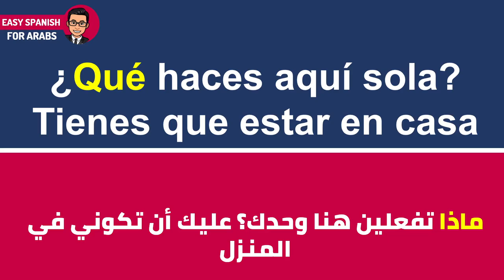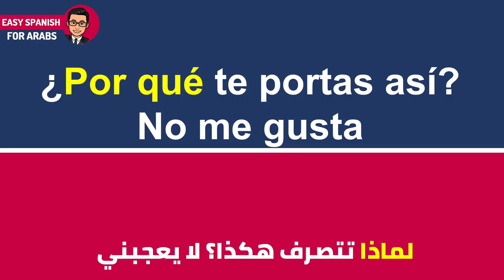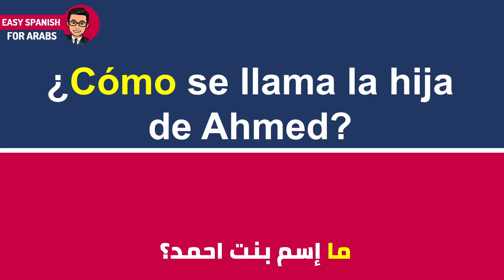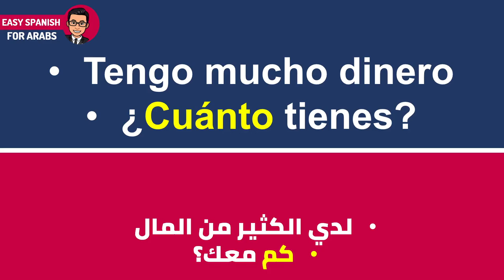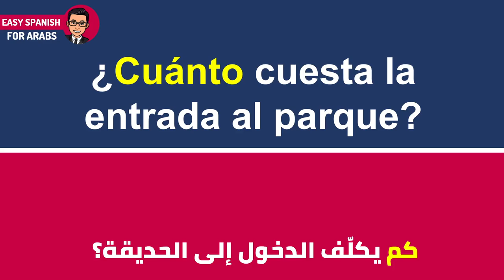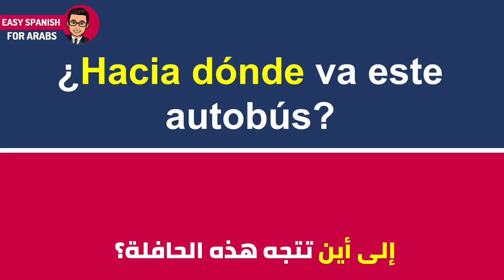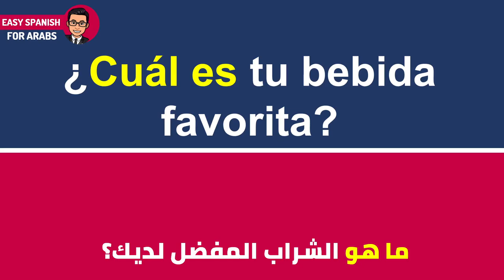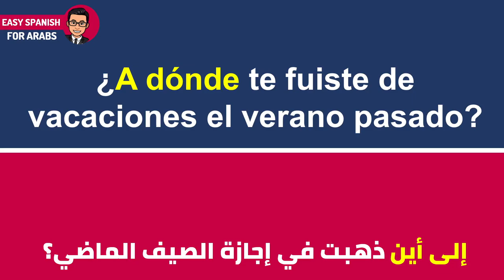تعرف على أهم حروف الاستفهام في اللغة الإسبانية و معانيها